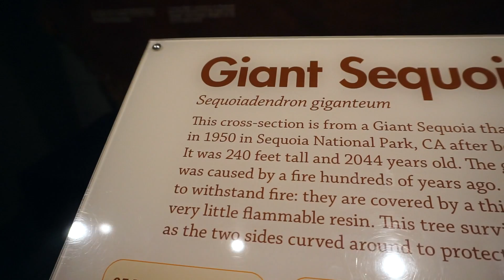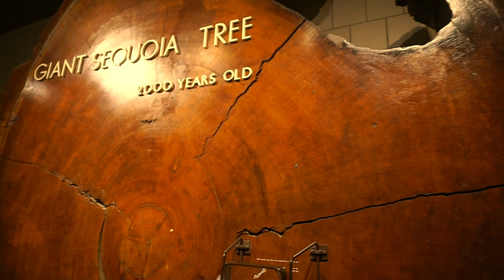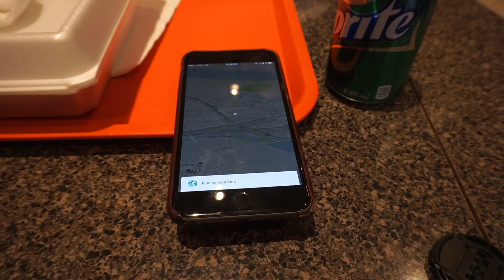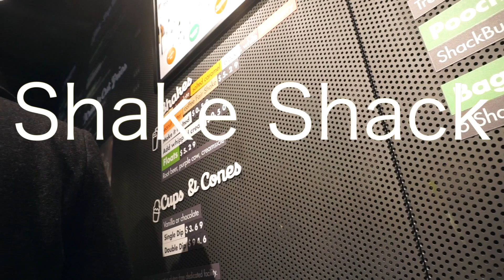Episode One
Carrina and I spent the day after Christmas in Boston eating good food and doing a little bit of exploring.